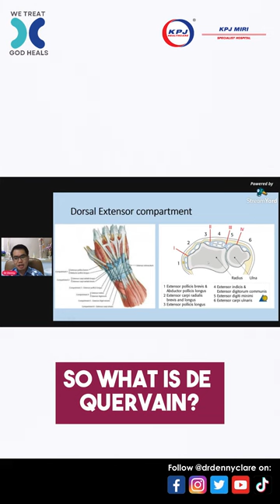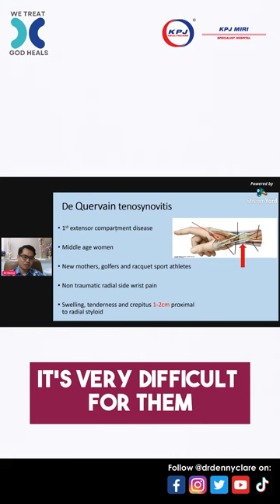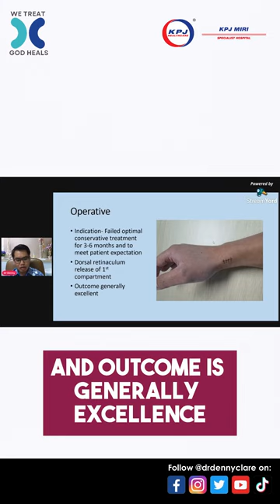#26 - DE QUERVAIN’S TENOSYNOVITIS